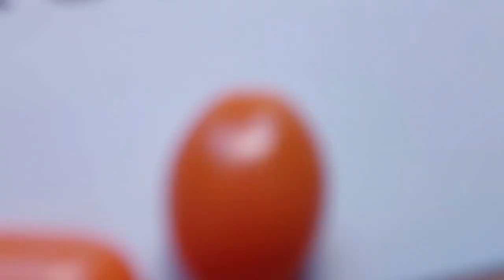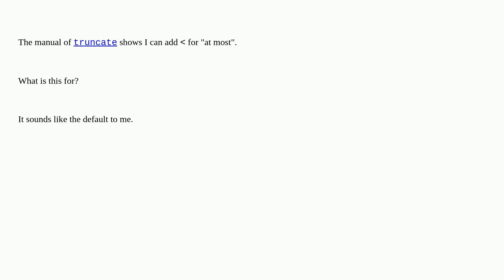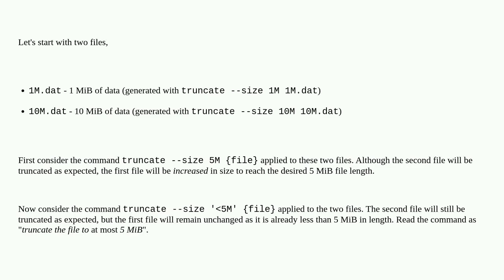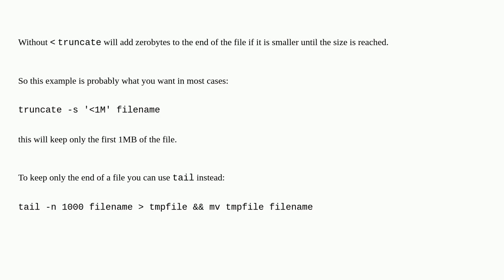Unix: What is the "at most" modifier for in 'truncate'?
What is the "at most" modifier for in 'truncate'?

A special thanks goes out to the community

  truncate